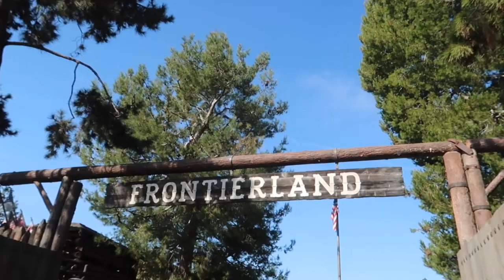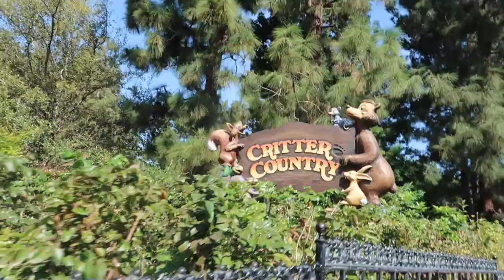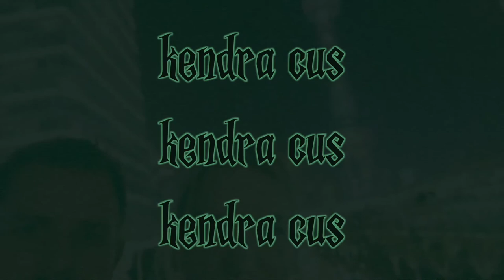our last disney vlog for a while :( | Kendra Cus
we went to disneyland for my brithday and also to celebrate something EXTREMELY exciting that you will see a vlog on soon! because of that, it was our last disneyland trip for a little bit here..

@merit # gifted

*amazon wishlist*

PRODUCTS USED:
☼ Canon T6i